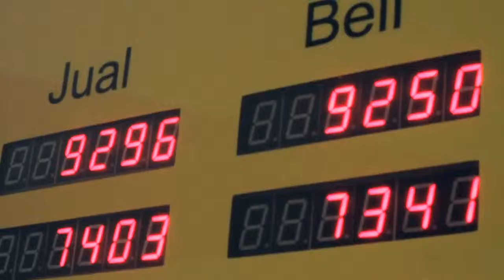Danamon (Company Profile)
A company profile video.
Produced by Danamon.
Created by Totem Productions.